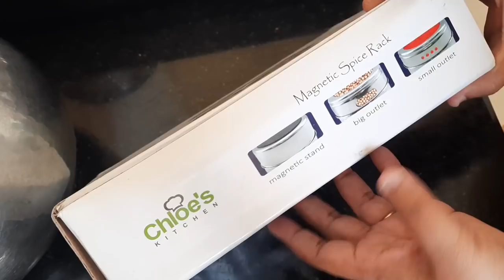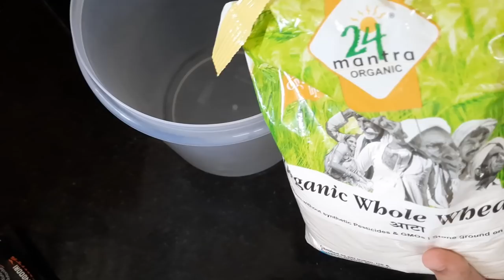పిండి పురుగు పట్టకుండా ఉండాలంటే ఇలా చెయ్యండి||Morning Routine||RAMA SWEET HOME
magnetic steel spice rack
పిండి పురుగు పట్టకుండా ఉండాలంటే
Morning Routine After 7 am||RAMA SWEET HOME

1. Idli Cooker
2. Measuring Spoons
3. 3 in 1 peeler
4. Kitchen Wall Sticker
5. Chapati Peeta
6. Food Seal Clips
7. Steel Plate Rack
8. Steel Plate Rack
9. Silicon Brush
10. Glass Oil Bottle
11. Wooden Pistel
12. Appam Pan
13. Hand Blender
14. Kulfi Moulds
15. Chocolate Moulds
16. Cast Iron Tawa
17. Nirlep Dosa Tawa
18. Prestige Steel Pan
19. Prestige Steel Clip On Cooker
20. Oven Stand
21. Philips Juicer
22.  Fridge Storage Baskets
23.  Only pepper grinder
24.  Smiley Cup
25. Metal Brush
26. Smiley Hanger
27. Nilkamal CupBoard
28. Blue Rack
29.  BMS Lifestyle Tower Fan
30.  Green Lunch Box
31. Oval Shaped Green Lunch Box
32. MY DRESS TOPS:
33. EthnicJunction Women's Cotton Silk Saree:
34. Fabwomen Cotton Silk Saree:
35. Chiffon Saree:
36. Fabwomen Silk Saree:
37. Vaamsi Chiffon Saree:
38. Georgette Saree:

THANK YOU SO MUCH FRIENDS WITH LOVE AND AFFECTION